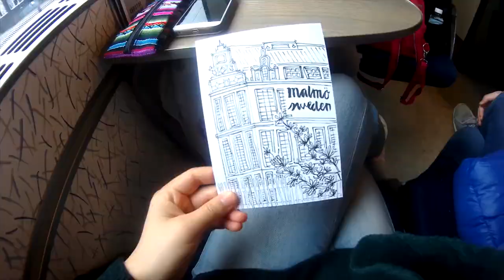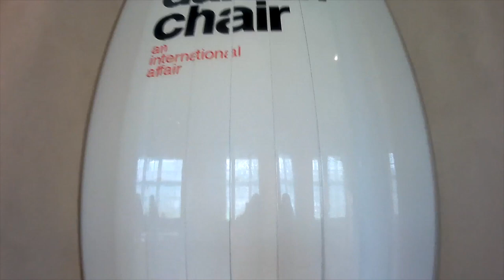Vlog #10 - Denmark [ft. Malmö, Sweden]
0:27 - Malmö, Sweden
0:39 - Malmö Castle
1:44 - Kronborg Castle
2:39 - Frederiksborg Castle
3:38 - Designmuseum Danmark
3:58 - Amalienborg Palace
4:15 - Nyhavn
4:45 - Rosenborg Castle
5:13 - Rundentaarn
5:36 - Glyptoteket
6:03 - Tivoli